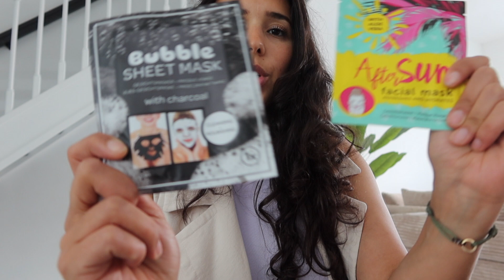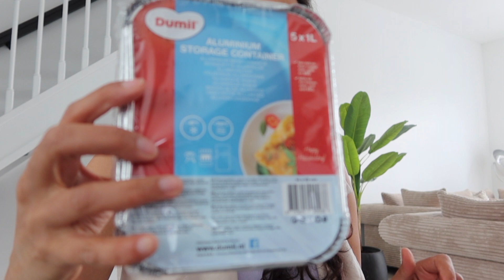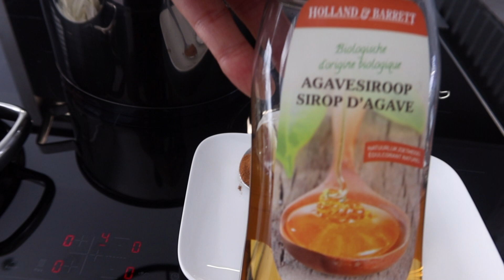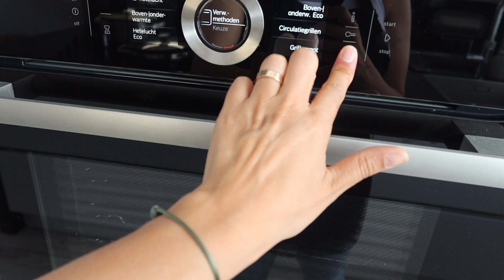Vlog #2 Come & spend the day with me + A Maroccan couscous recipe